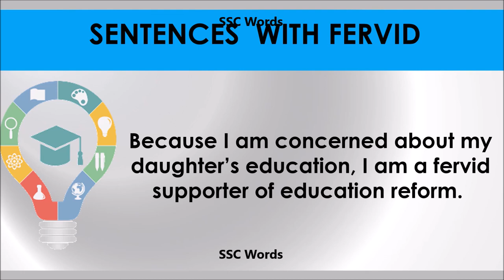Fervid # Improve English # Meaning and 5 sentences # GRE CAT GMAT word # SSC Words